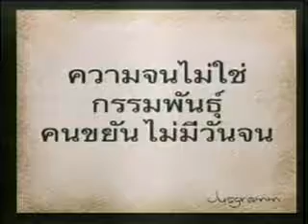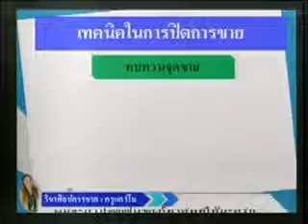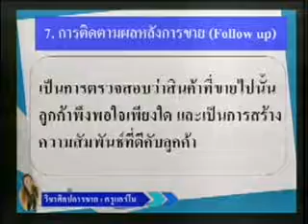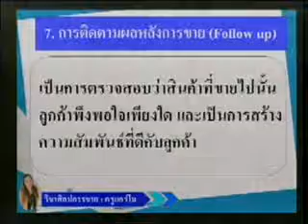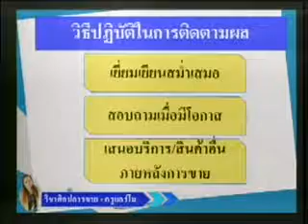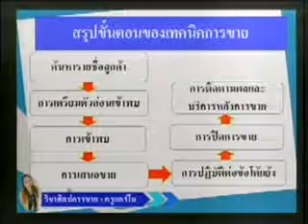วิชาศิลปการขาย (ปวช.2) ประจำวันที่ 7 กรกฎาคม 2557